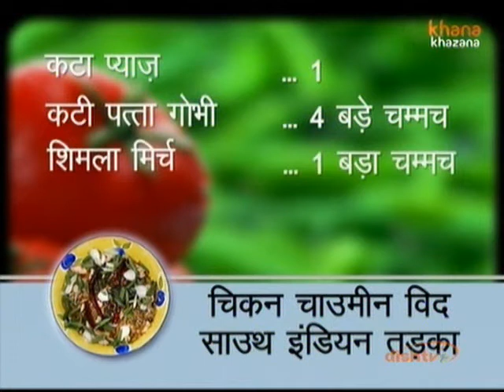Chicken Chowmein With South Indian Tadka - Nikhil Rastogi - Rasm-e-Rasoi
Zee TV Presents Khana Khazana By Chef Sanjeev Kapoor Watch Chef Nikhil Rastogi interacting with guest Mrs. Ritu Khanna, who shares the recipe of 'Chicken Chowmein With South Indian Tadka' in the brand new show Rasm-e-Rasoi, only on Zee Khana Khazana.